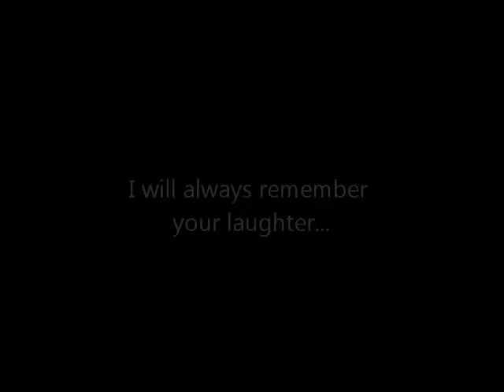A Tribute to Phoebe Snow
Some memories of Phoebe and projects we worked on together. This video doesn't remotely attempt to paint an accurate picture of her career or influence. Just a tribute to someone, like all of us, trying her best...